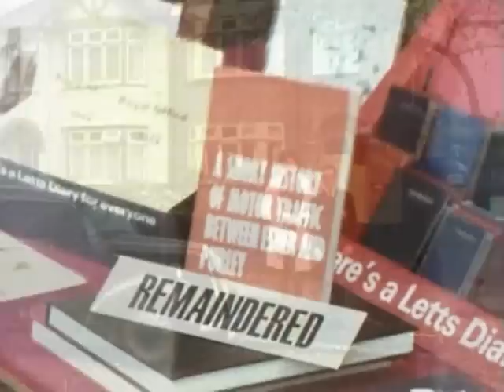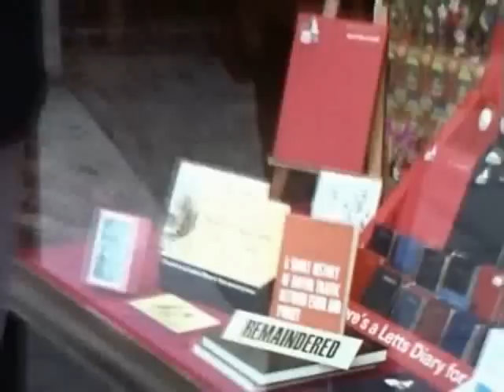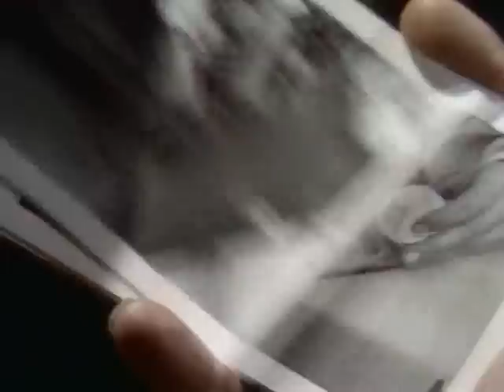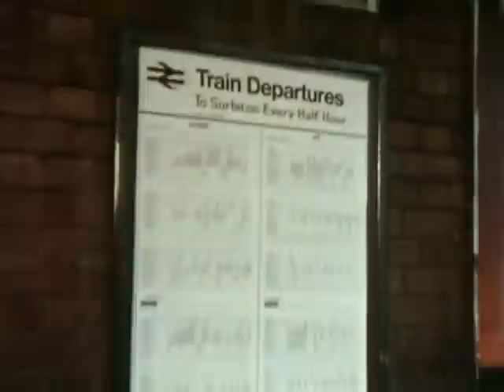Monty Python, Season 3, Episode 2 - 1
ooo 3 2 1